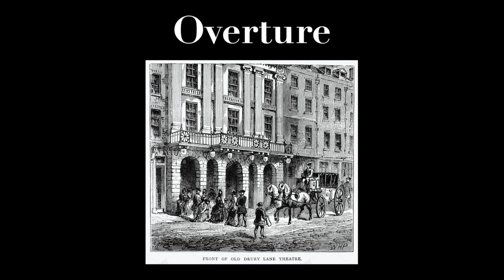"Music from London Theatres" and Julie's #6 favorite concert highlight of the ABO's Top Ten!